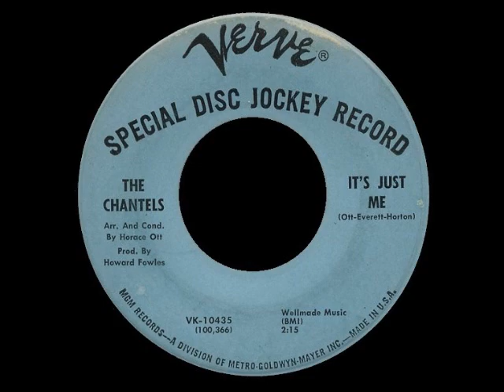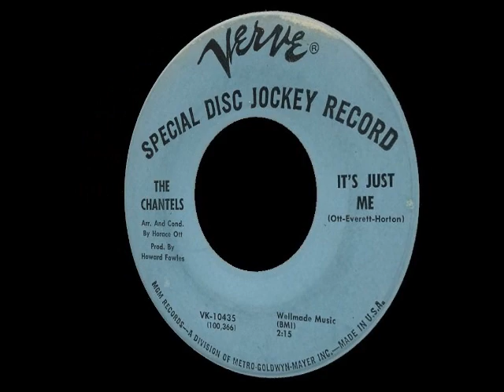The Chantels - It's Just Me